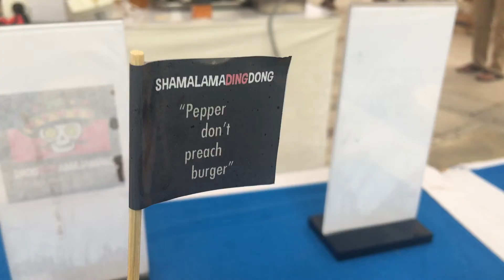น่ากินสุดๆ 10 สุดยอดเบอร์เกอร์ เด็ดสุดในพัทยา